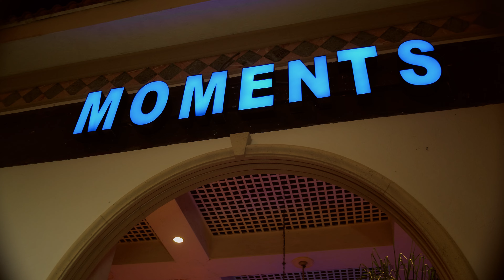Worldsupriz-Price Of Glory (Official music video.